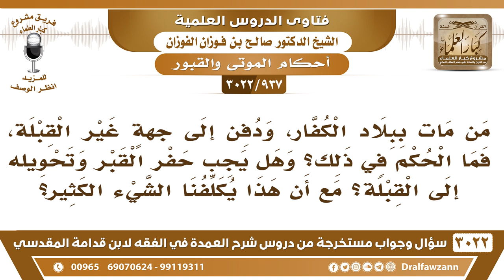[937 -3022] من مات ببلاد الكفار ودفن إلى جهةٍ غير القبلة، فما الحكم في ذلك؟ - الشيخ صالح الفوزان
-"[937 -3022] السؤال: من مات ببلاد الكفار، ودفن إلى جهةٍ غير القبلة، فما الحكم في ذلك؟ وهل يجب حفر القبر وتحويله إلى القبلة؟ مع أن هذا يكلفنا الشيء الكثير؟
الجَوَابُ: لا ما هو بلازم، ما دام دفن والحمد لله، ما هو بلازم نبشه وتوجيهه إلى القبلة، نعم.
للاشتراك في قناة الشيخ صالح الفوزان

للاستفسار والإقتراحات والدعم
رئيس الفريق
لمشروع كبار العلماء